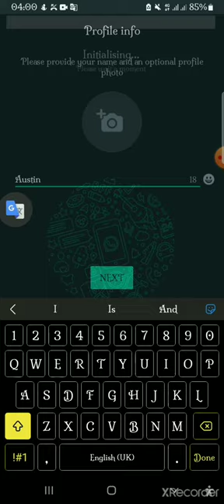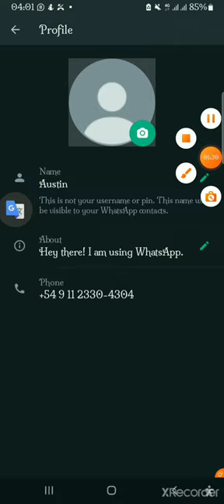+54 Argentinian Number || Urban skills